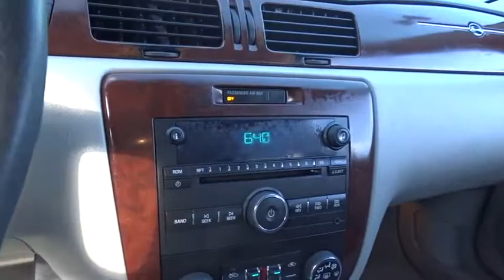2009 Chevrolet Impala Matteson, Lansing, Oak Lawn, Northwest Indiana, Chicago, IL 17627A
2009 Chevrolet Impala
2009 Chevrolet Impala 3.5L LT - Stock#: 17627A - VIN#: 2G1WT57K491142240